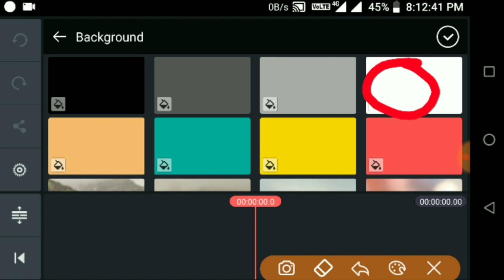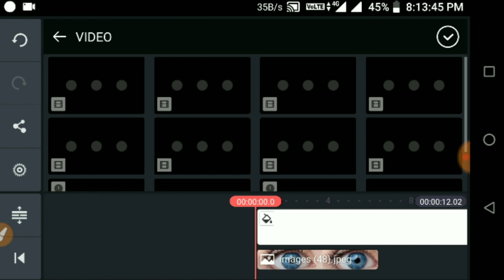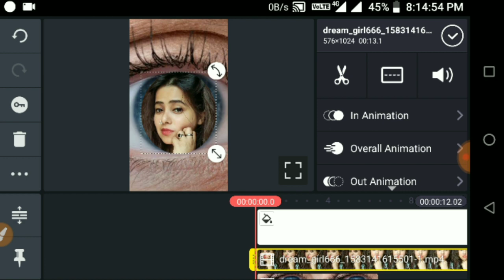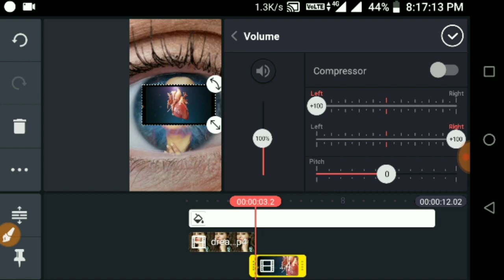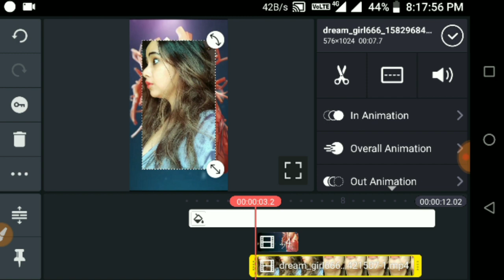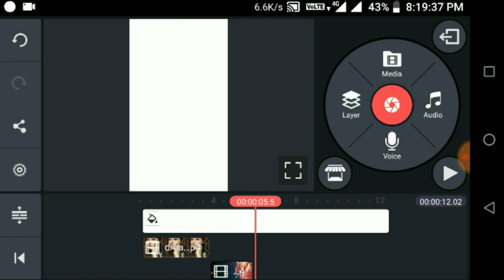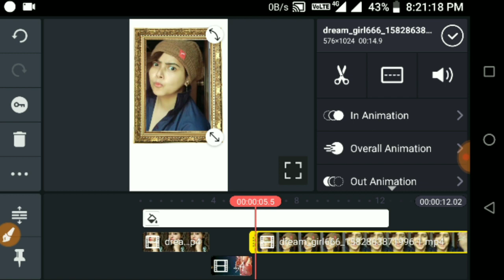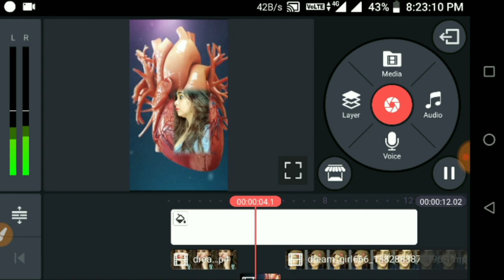TikTok New Trend | Aankho Me Base Ho Tum VFX | Heart In Girl VFX |ForYou